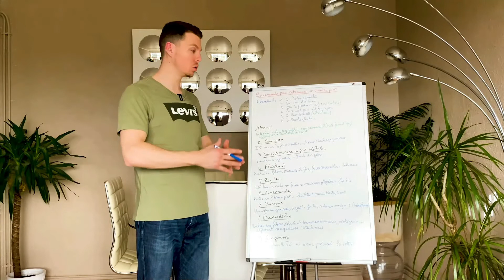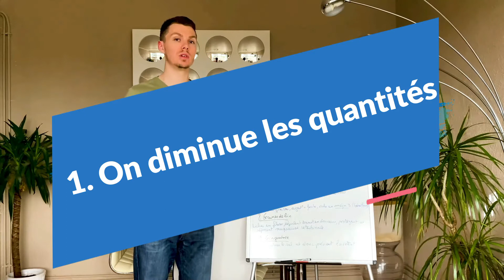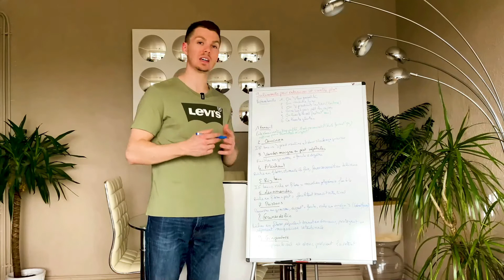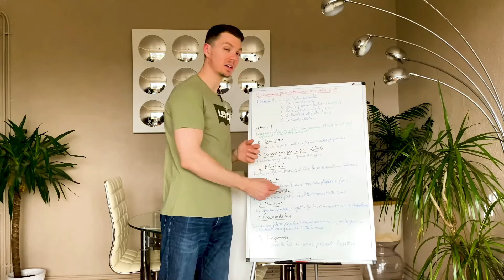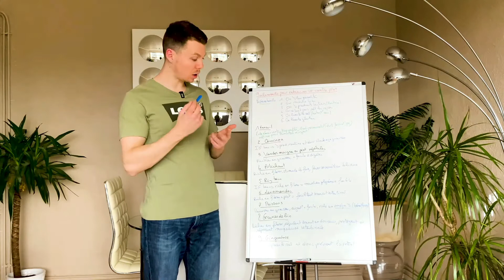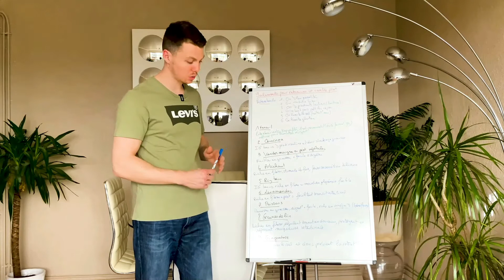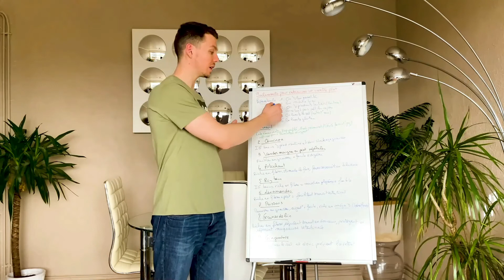9 ALIMENTS POUR RETROUVER UN VENTRE PLAT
► Découvre comment Nathalie a perdu 2kg en seulement 10 jours grâce à la méthode KATAR :

Merci pour votre temps et pour votre soutien !